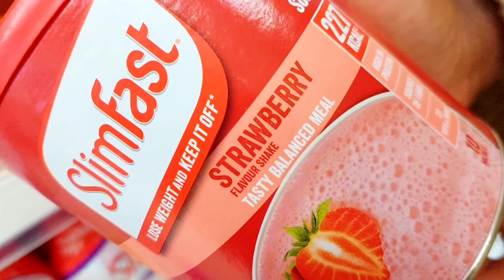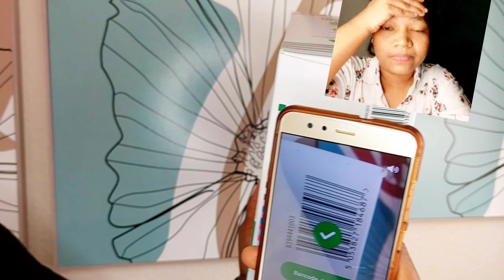How I lost belly fat after 4 kids/the diets/supplements etc